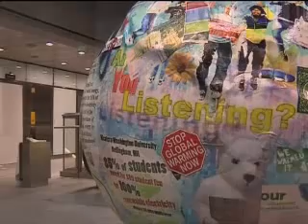Copenaghen - Ventotto gigantesche sculture abbelliscono la capitale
- Copenaghen - Ventotto gigantesche sculture abbelliscono la capitale (07.12.09)